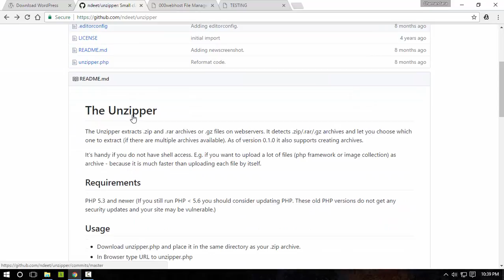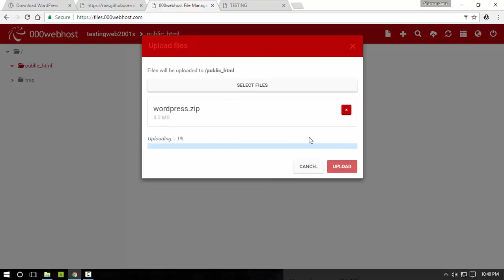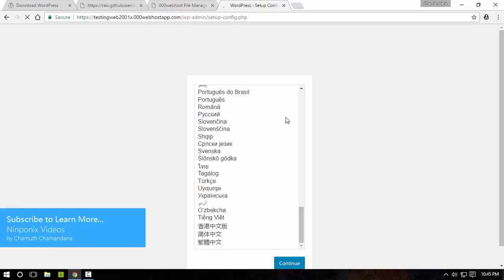Installing Wordpress Manually - 000webhost.com Tutorial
Hosting your web content (HTML, Images and etc.) can be done in two ways. The first is the economical free hosting, and the second is relatively faster, relatively with much options "Paid hosting". So in this lecture we're going to talk about 000webhost.com's free web hosting service.

CONTENT OF THIS TUTORIAL SERIES

1. Hosting your Web Content for FREE
2. Using 3rd Party FTP Clients
3. Adding your Website to Google Webmaster Tools
4. Installing Wordpress Manually on your
5. Securing your server after Installing Wordpress Manually.